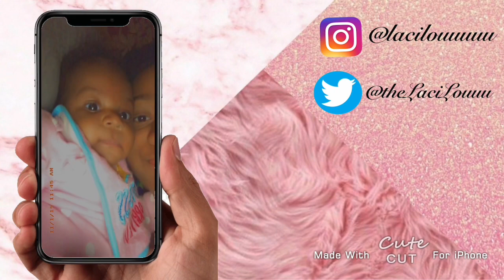GETTING TO KNOW ME TAG | Ft. Aurora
hey y’all! this is my first video and i’ll be posting a lot more soon , next will be a storytime! but be sure to like comment and subscribe to my channel!

Aurora’s IG: @auroraa.reign